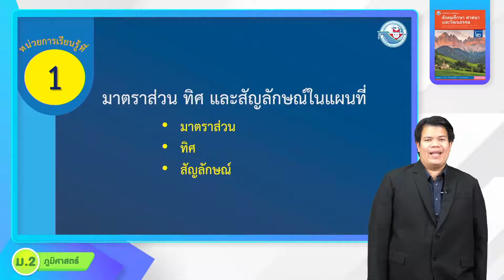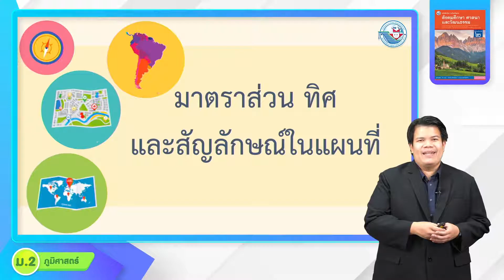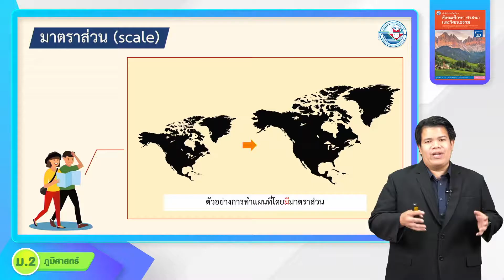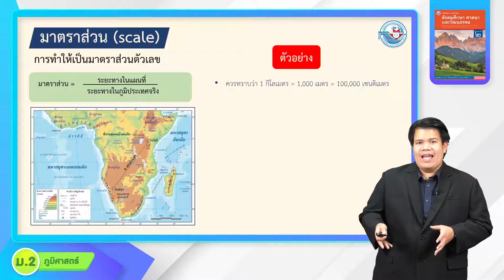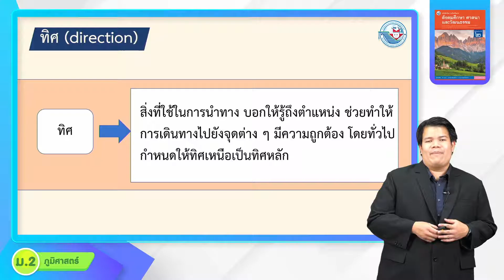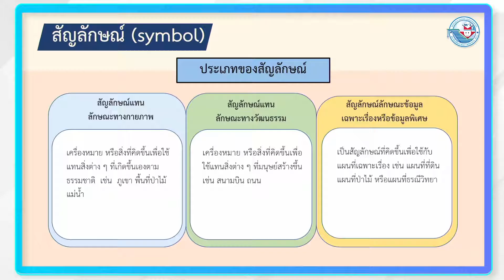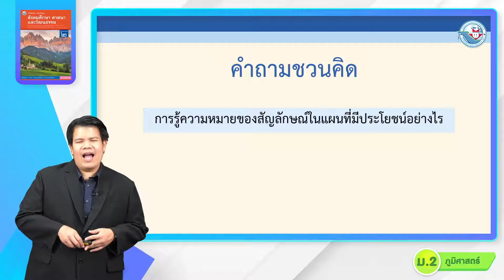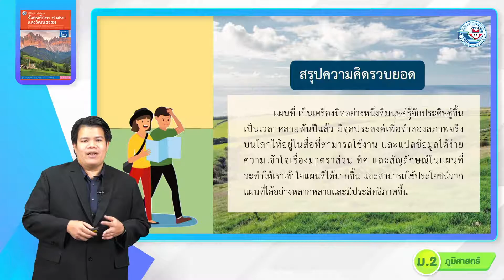ภูมิศาสตร์ ม 2 หน่วย 1 มาตราส่วน ทิศ และสัญลักษณ์ในแผนที่